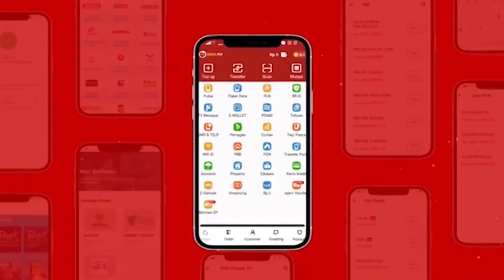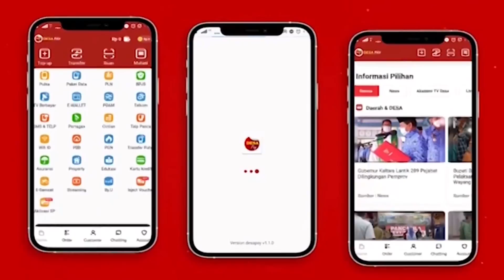Apa hal hal yang penting bagi generasi muda tentang anti korupsi?